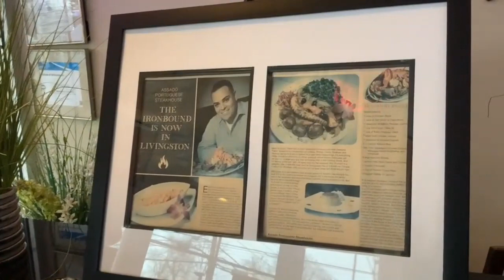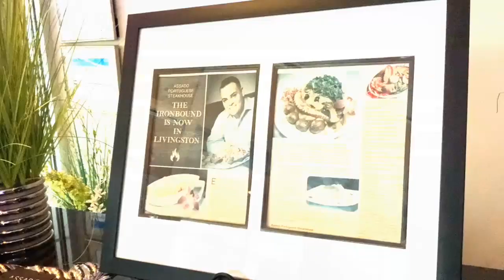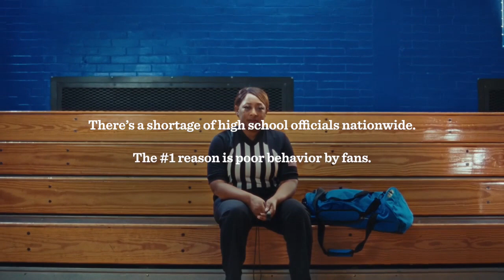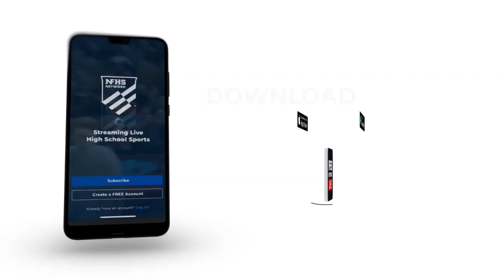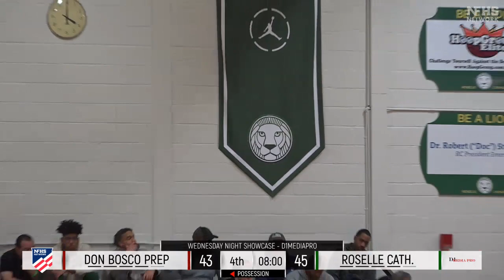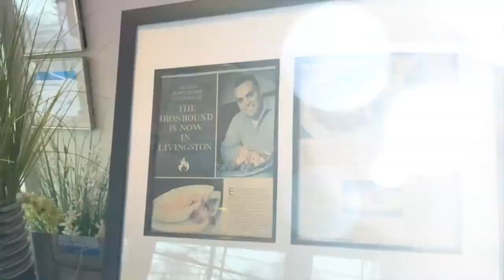ROSELLE CATHOLIC VS DON BOSCO PREP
New Jersey GAME OF THE WEEK